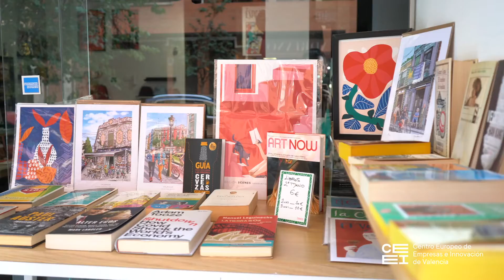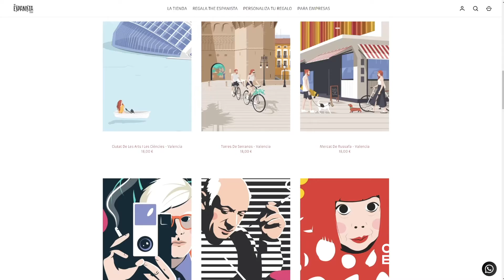The Espanista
The Espanista participa en el Programa LLamp Ames.